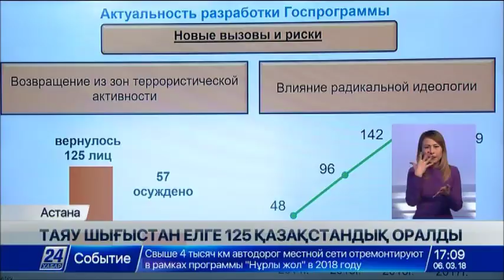Сирия мен Ирактан елімізге қайтып оралғандар радикалды көзқарастан айнымаған